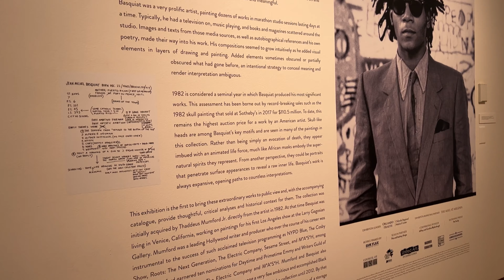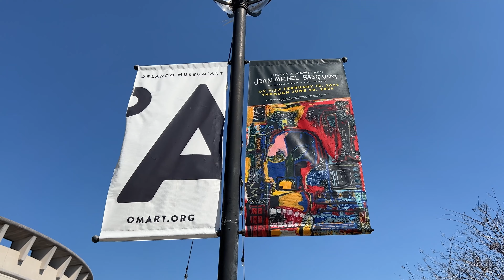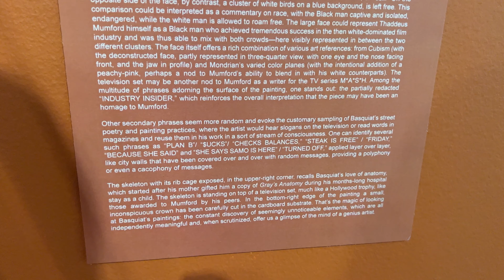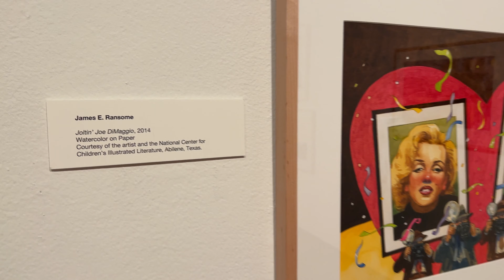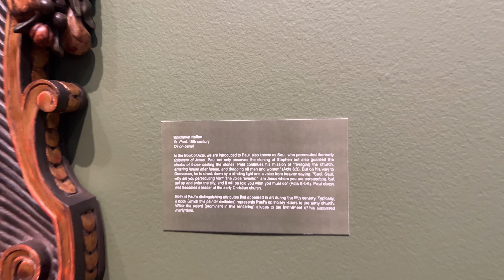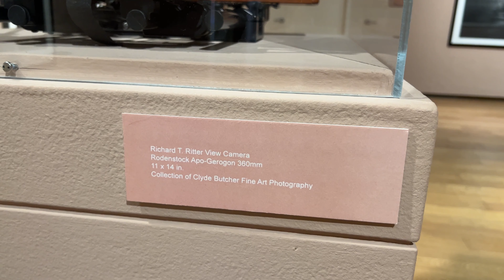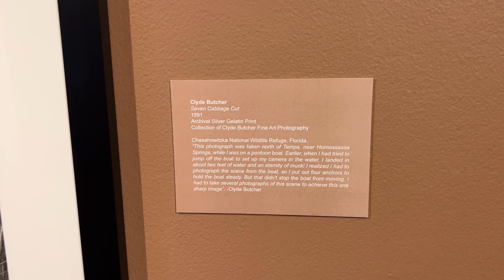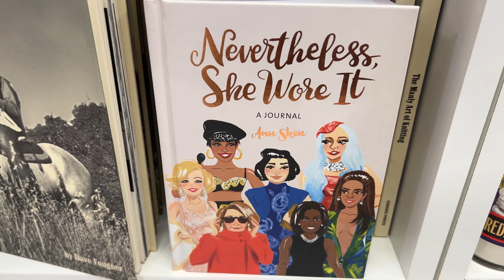Basquiat Heroes & Monsters Exhibit | Orlando's Art "Mystery"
Visit the Orlando Art Museum with me to see the controversial Basquiat exhibit and what else is new! This is a wonderful option for a rainy day or a stop while you're in Downtown Orlando. Of course, where there's an exit there is a gift shop. I show what's in the shop including some Basquiat exclusives. This exhibit runs until June 2023.

*Time Stamps*
0:00 Intro
1:41 Orlando Museum of Art
2:23 Heroes & Monsters
5:33 Everyday People
6:34 Baroque Art
7:48 Soundsuit
9:01 Central America Found Artifacts
9:51 Cathedrals of Florida
11:26 Gift Shop
12:58 Outro